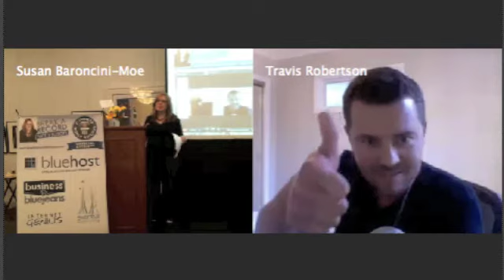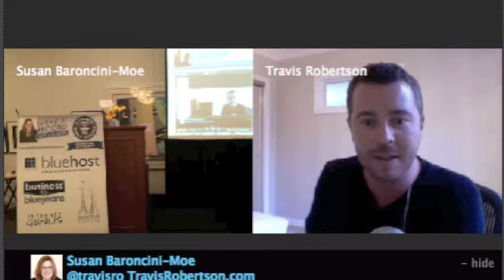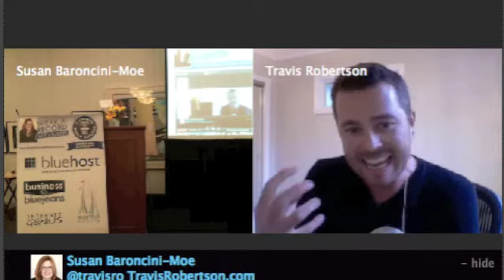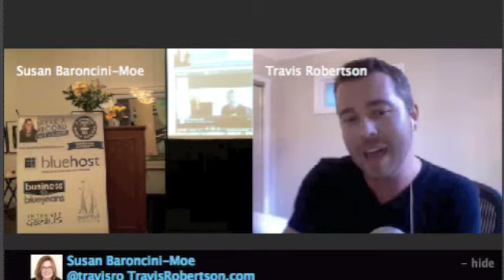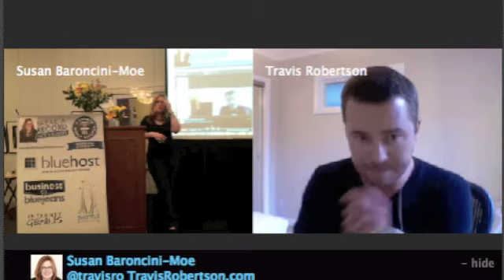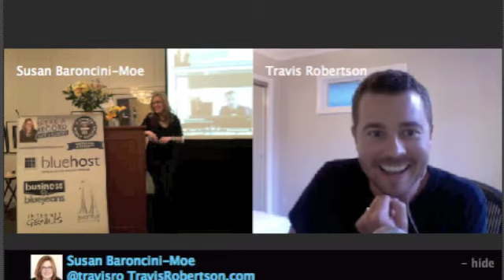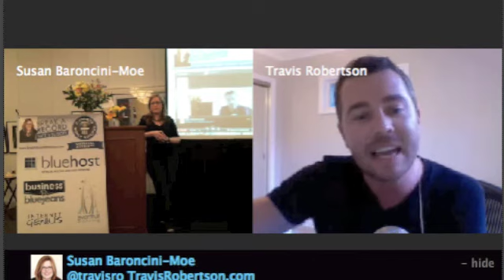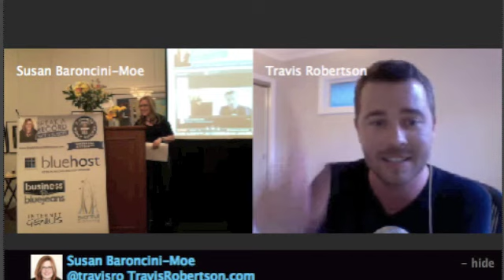Travis Robertson - Create A Life You Don't Want to Escape From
Travis Robertson tackles principles for success and creating a life you don't want to escape from in this webcast. Travis Robertson and other professional speakers as they inspired, educated and entertained people all over the globe in an effort to break the Guinness World Record for longest, uninterrupted webcast. To see and read more from Travis Robertson,